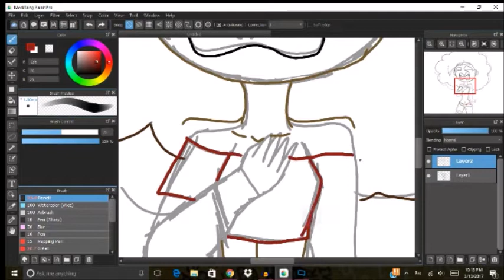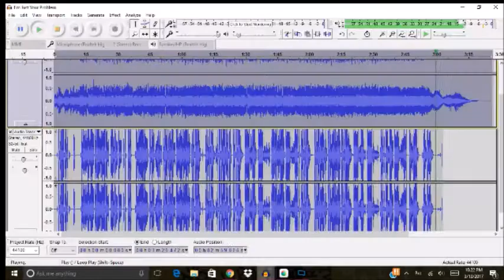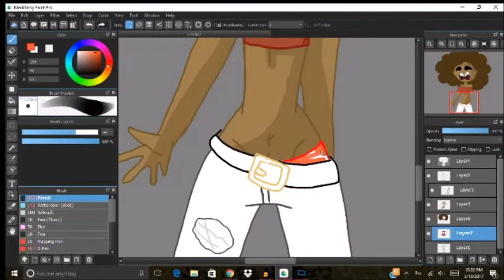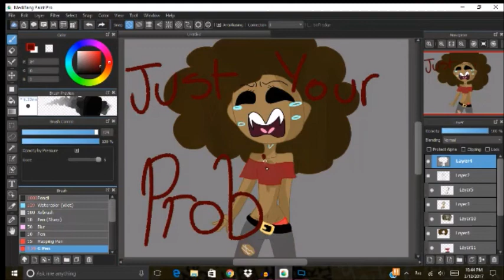Just Your Problem Speedpaint/Cover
This song is so pretty, and singing it allowed me to let out a lot of anger.

Tumblr: Ask J. Laur or Angelqueen5ive
Deviantart: TMNT5ive